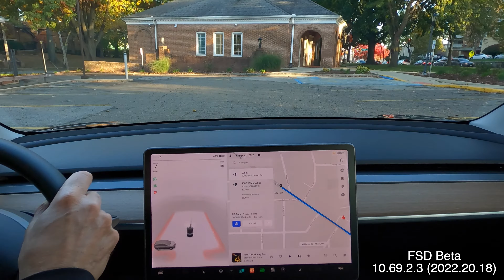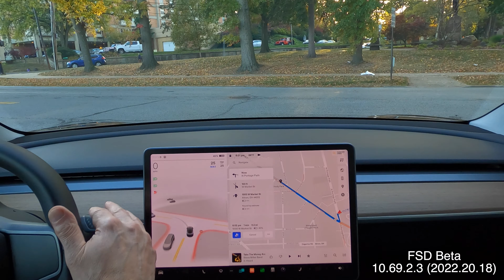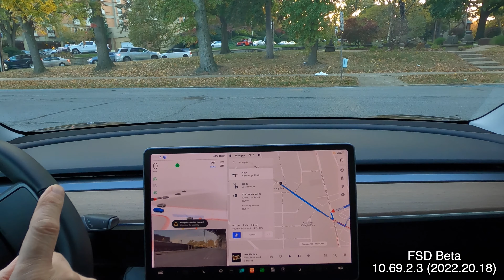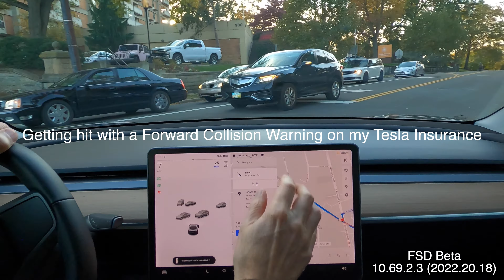FSD Beta 10.69.2.3 UPL and Immediate Right All Attempts